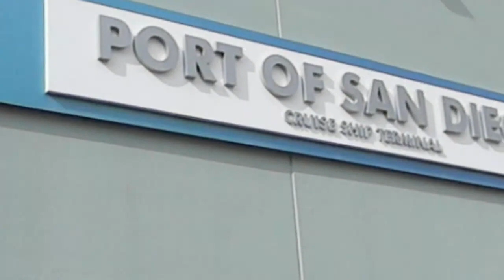Disney Wonder - Departing San Diego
Departing San Diego aboard the Disney Wonder Cruise Ship.